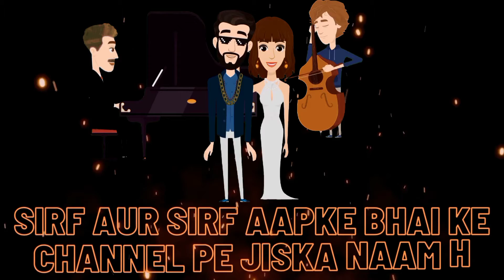Roopam⚡Sharma Channel Trailer..🤩🤩😉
Hello doston aapka mere channel pe swagat h .. Yeh mere channel ka trailer video h taki aap log jaan sake ki iss channel pe aapko kis cheez k related content milega..I hope aap sub ko trailer bahut accha laga hoga , agar accha laga h toh comment kar k jaroor batana or channel ko like, share, subscribe kar k support bhi karna..

Copyright Use :

Any image in this video has been used only to convey message to the viewers.